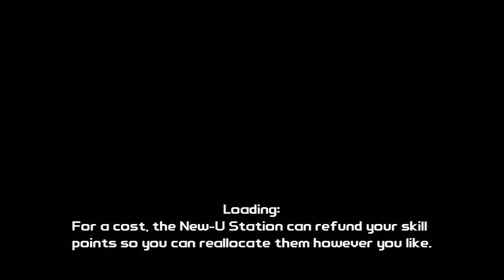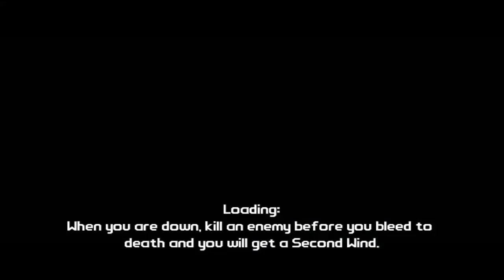Borderlands | CO-OP BlurekNOW & UnknownGuy | #01